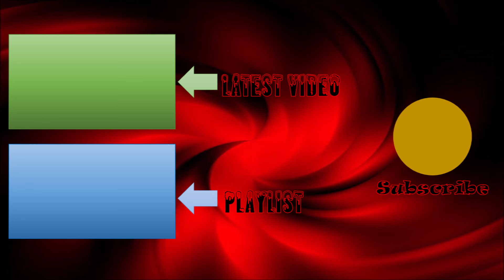Hepsi - Mum background/hidden vocals & lead vocals